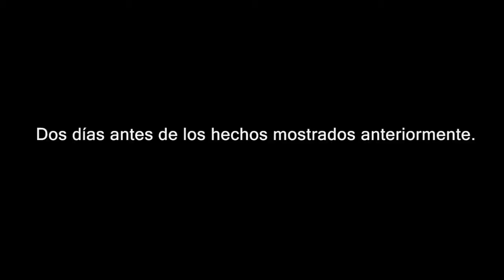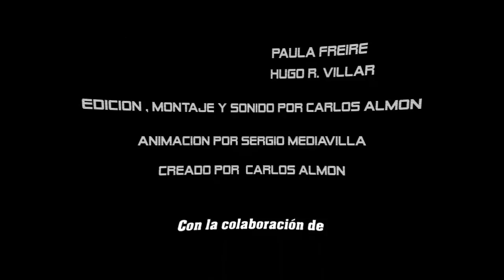'Dark Lifes' - Capítulo 2 - Webserie - Cortometraje terror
Segundo capítulo de Dark Lifes, webserie dirigida por Carlos Almón Muñoz, protagonizado por Paula Freire, Hugo Raña y Carlos Almón.